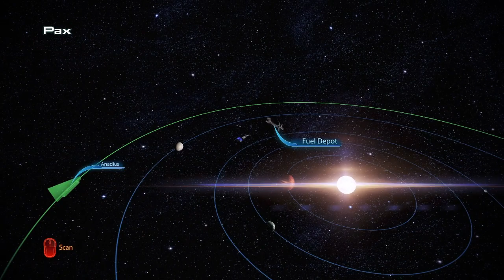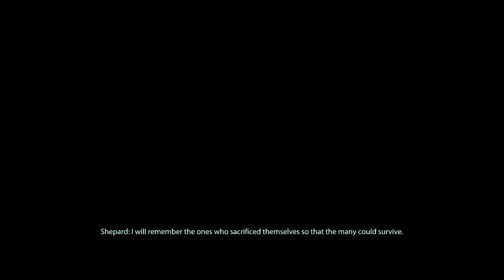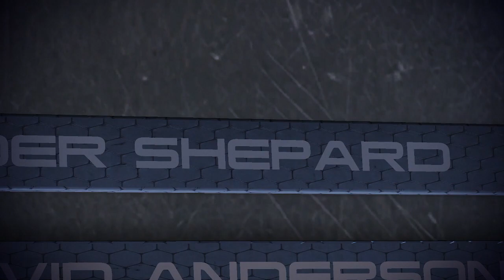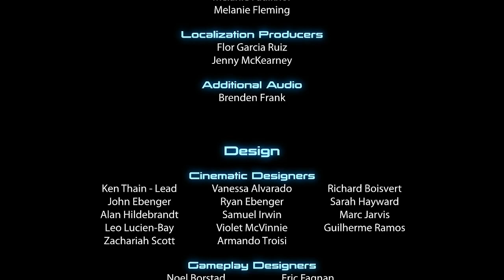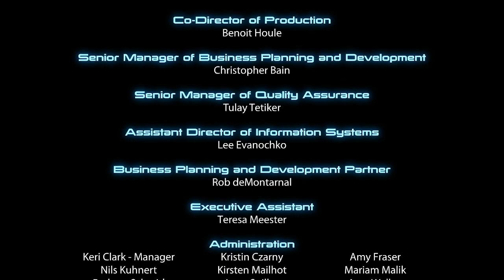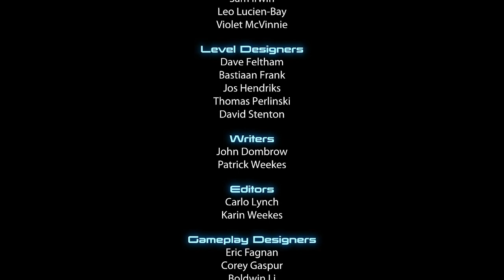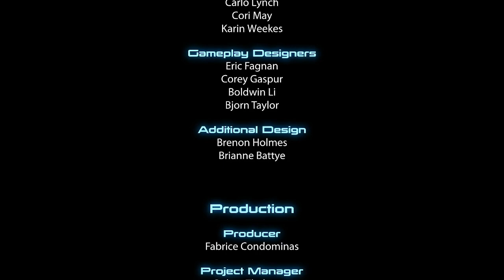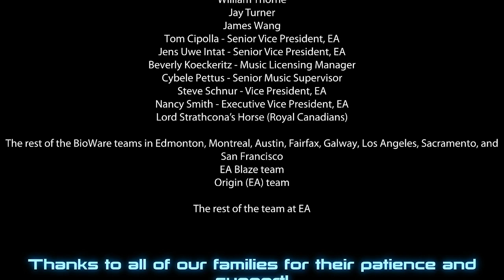Parties and Finales | Mass Effect 3 Legendary Edition (Stream 8)